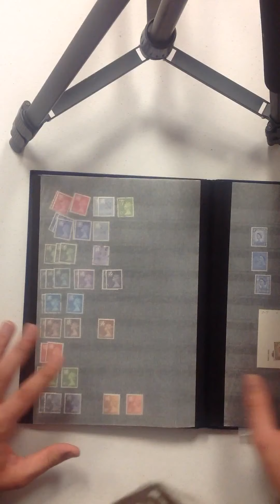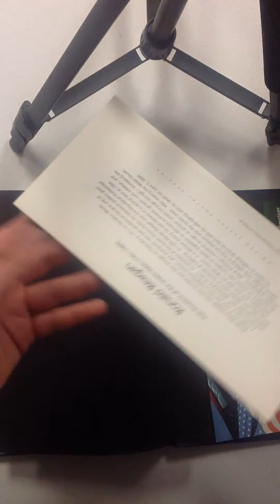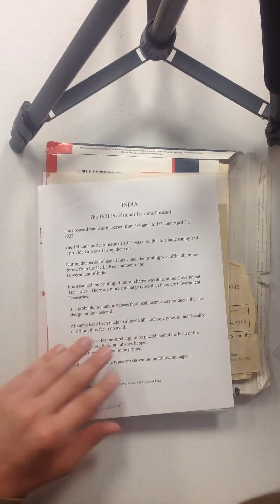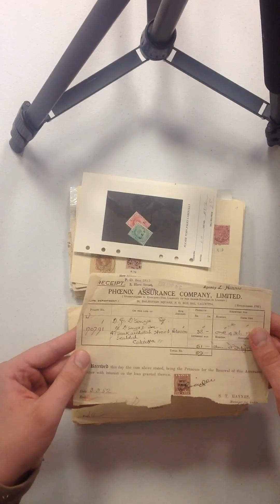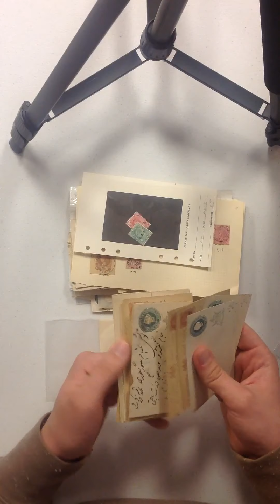Lot 1052 c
Accum (100s) mainly used & covers mostly pre 1925 incl used #2 (4), 4 (2), 6 (2) cut to shape, 15 pair, 24, 27-28, 34-35, (100s) of covers incl all India cancels from the Punjab etc, Bombay & Calcutta square circle cancels, postal stationery incl a study of (191) 1/2a provisional, (18) old native cvrs plus a bonus of some US & German POW mail & GB regionals, mixed cond faults to F-VF